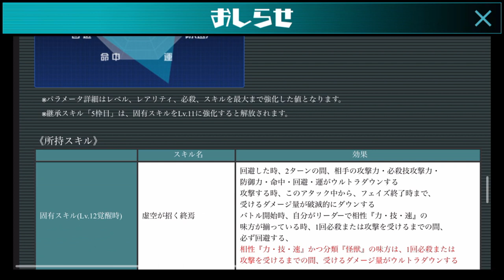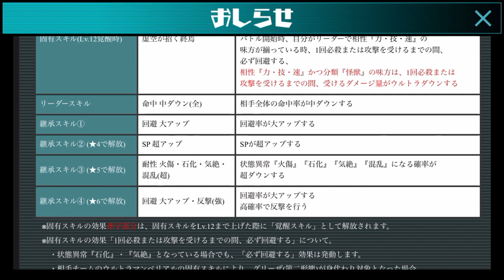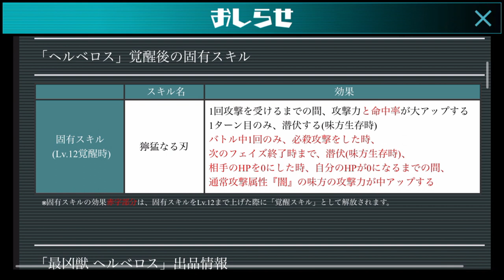ウルバトを全力で楽しむ実況#22「絶対強いヤツやんけ！」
回避＋反撃は強すぎんか？
アリーナの攻撃でかなり使えそうな予感。